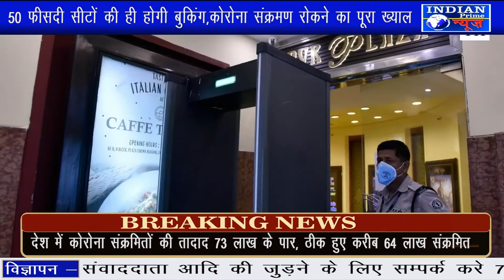IPN NEWS - सात महीने बाद आज से खुलेंगे सिनेमा हॉल और स्विमिंग पूल, जानें क्या हैं नियम